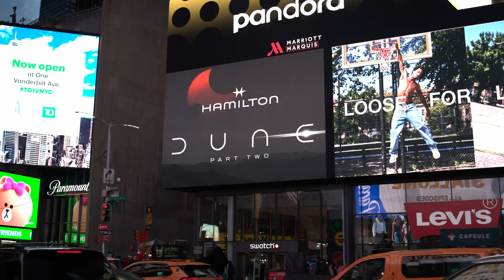See Hamilton's Ventura XXL Bright Dune Limited Edition come to life on the Times Square’s screen!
In an exclusive collaboration with Legendary Entertainment and Warner Bros. Pictures, Hamilton has designed a custom "Desert Watch" specifically requested by filmmaker Denis Villeneuve for his highly anticipated film, "Dune: Part Two." This creative influence also inspired Hamilton to launch two limited-edition watches in celebration of DuneMovie, only In Cinemas.